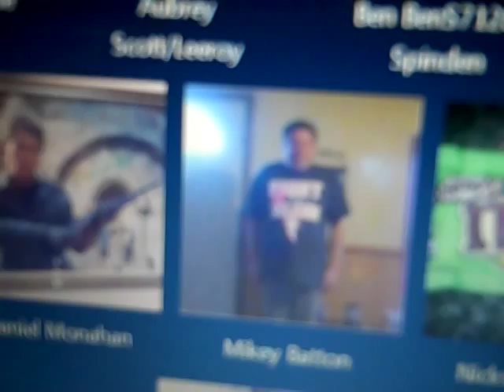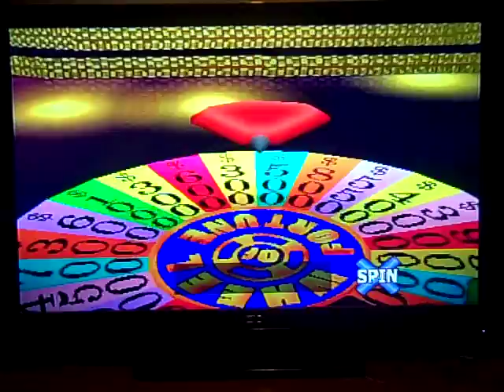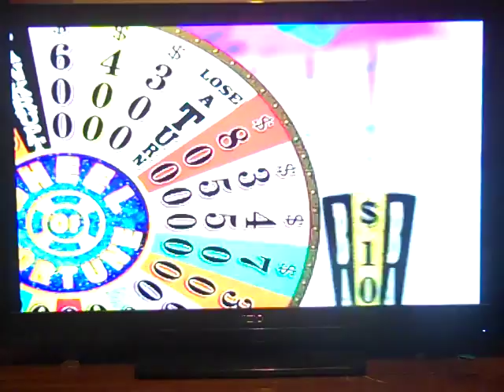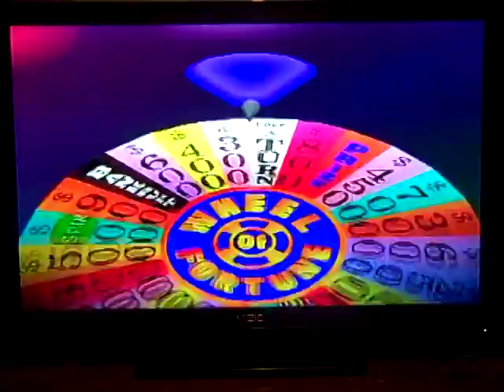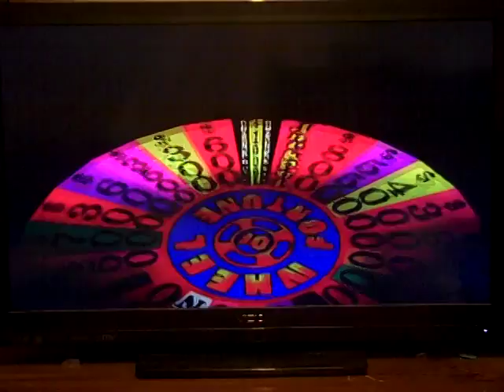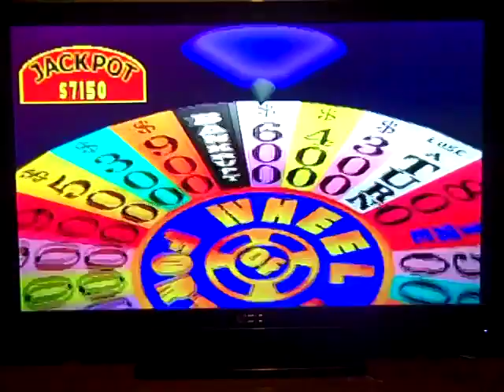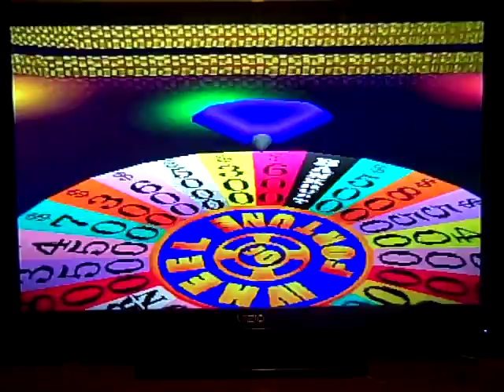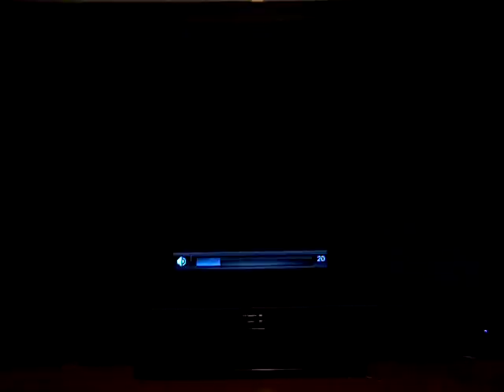CraigS1996Television's 2015 4-in-1 Birthday Special (Part 20)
Here is the next segment for my 4-in-1 Birthday Special and we are going to play Wheel Of Fortune 2nd Edition for PlayStation.